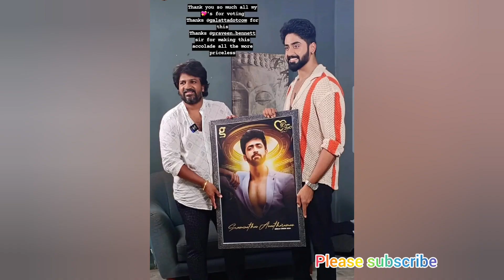Super தாத்தா🔥இனி காவேரி இல்லாம விஜய் ஒன்னும் பன்னமுடியாது♥️🔥🔥/mahanadi